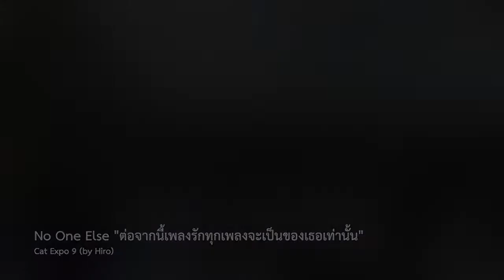No One Else "ต่อจากนี้เพลงรักทุกเพลงจะเป็นของเธอเท่านั้น" @ Cat Expo 9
No One Else "ต่อจากนี้เพลงรักทุกเพลงจะเป็นของเธอเท่านั้น"
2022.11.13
Cat Expo 9